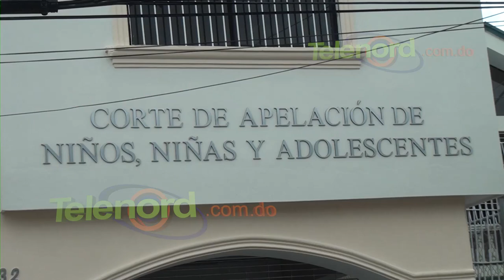Poder Judicial inaugura Centro de Entrevistas en SFM